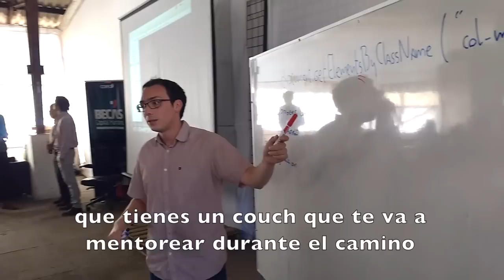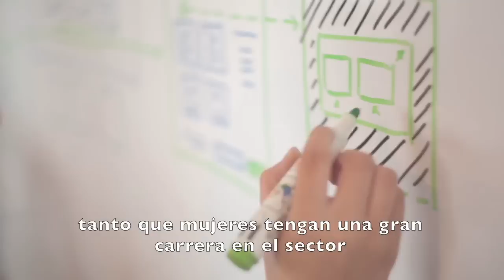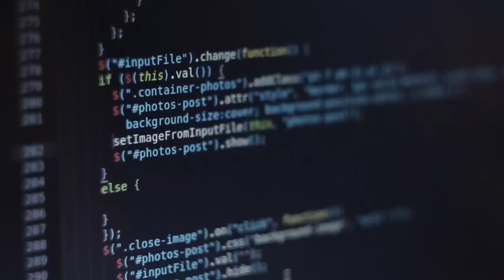Laboratoria - ¡Info importante!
Este es un video que te cuenta todo lo que necesitas saber si quieres ser parte de la siguiente promoción de coders en Laboratoria!